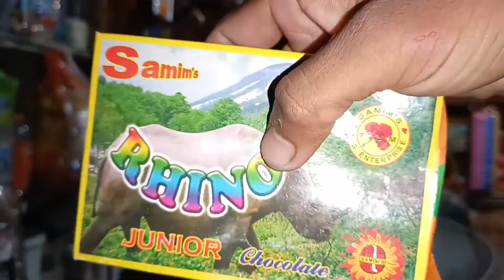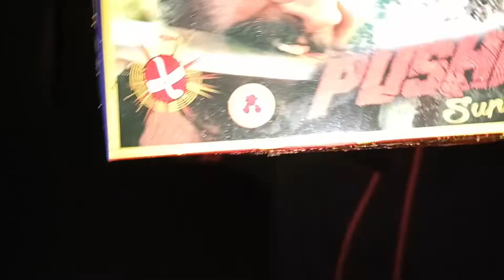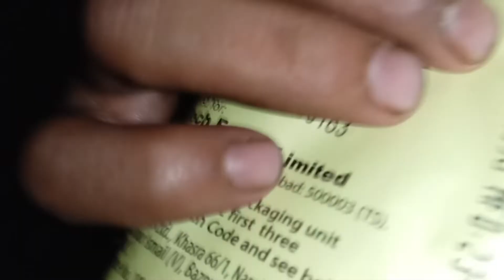diwali vlogs 2022/ সকলোকে happy diwali ৷(assam0.1)( hajong boy)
just for interteinment

 happy diwali oll words people,,